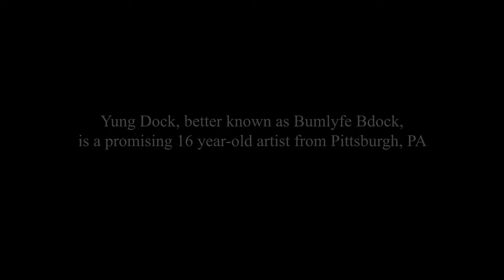B Dok- "Life B4 Fame"(Official Video) Dir.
Rising 16 year old Pittsburgh Artist BuMLyfe Bdock releases visuals to "Life B4 Fame" shot and edited by Pittsburgh music video Director/Editor Seth Welch.